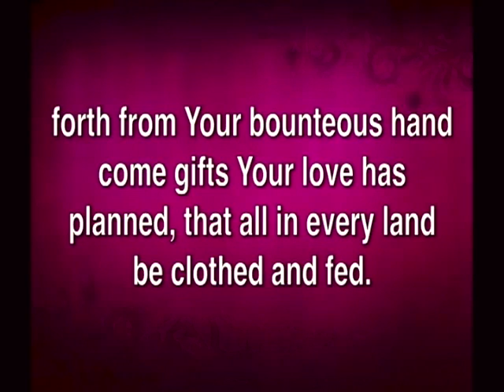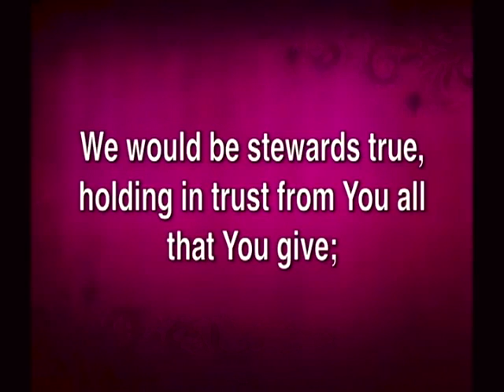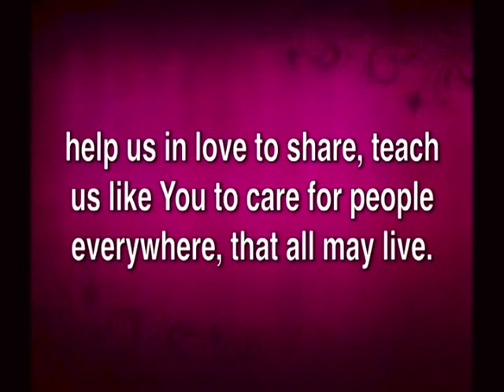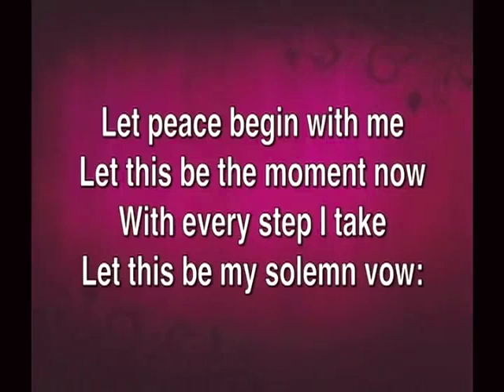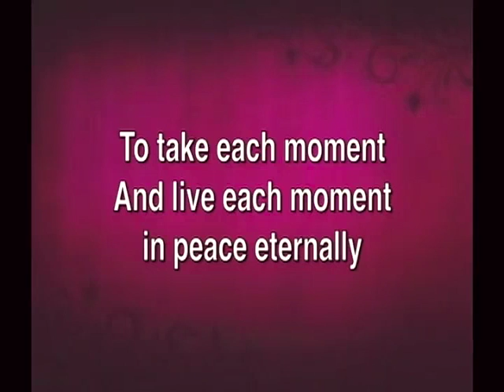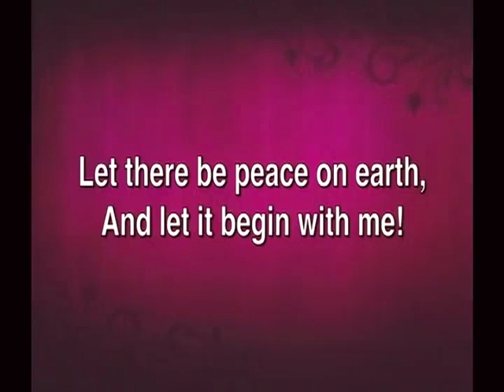Sunday Morning Worship, October 19, 2014